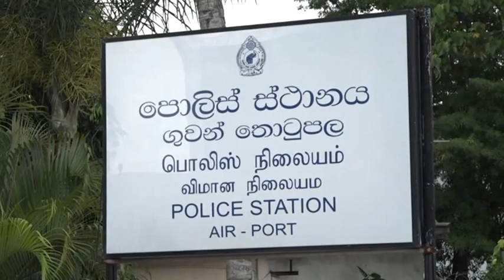කටුනායක වීසා ගැන කතාකළ තරුණයා පොලිසියට